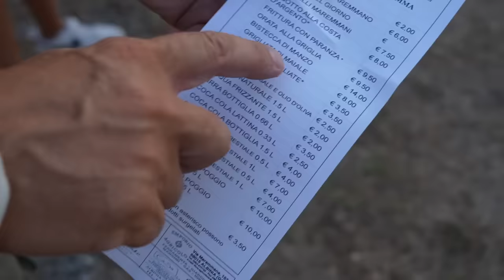La SAGRA dove è meglio NON ordinare la BISTECCA - ma tutto il resto si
Sagra della grigliata Maremmana ad Albinia, in provincia di Grosseto.
Orata voto 8
Grigliata di maiale voto 7,5
Bistecca voto 4
Nel complesso sagra piacevole ma meglio non ordinare le bistecche alle sagre perchè non regalano molte soddisfazioni